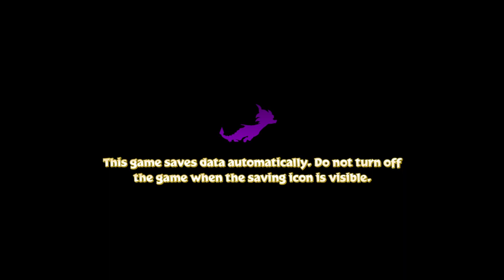Spyro Reignited Trilogy_20230502160437Buzz's Dungeon